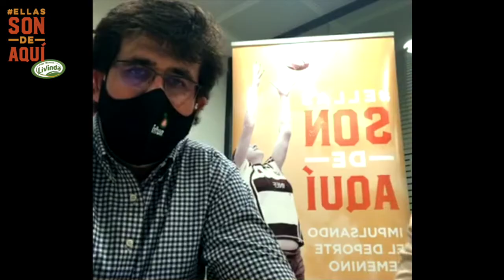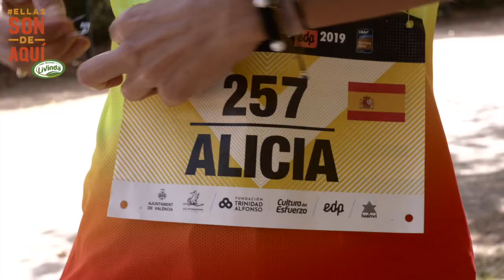Entrevista Alicia Pérez